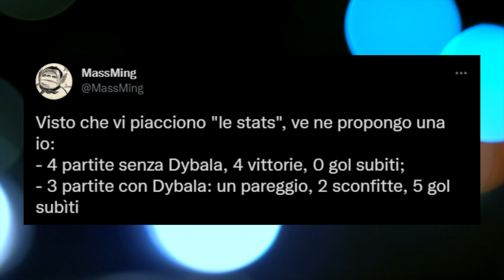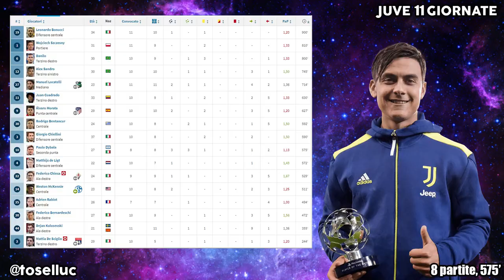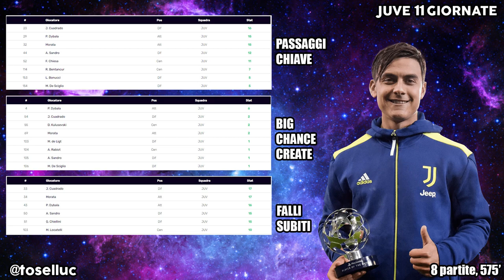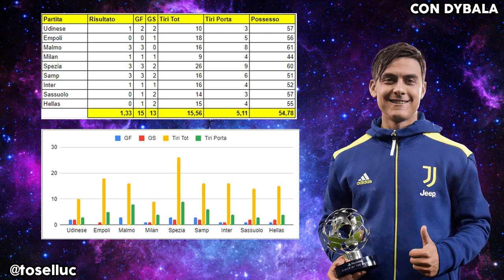Dato ASSURDO su Dybala 😱 Paulo è un bene o un male per la Juventus?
👇🏻 Scarica OneFootball! 📲

Ho letto un dato assurdo su Paulo Dybala: nelle ultime 7 partite abbiamo raccolto 4 vittorie, 1 pareggio e 2 sconfitte.
Le 4 partite giocate senza la Joya hanno portato 12 punti e 0 gol subiti, con il 10 in campo invece non abbiamo mai vinto e ne abbiamo presi 5.
Come si spiega tutto ciò?
Dybala è un bene o un male per questa Juventus?
Ci vediamo su YouTube per analizzare nel dettaglio questa statistica interessantissima che potrebbe spiegarci IL VERO problema della squadra di Allegri.